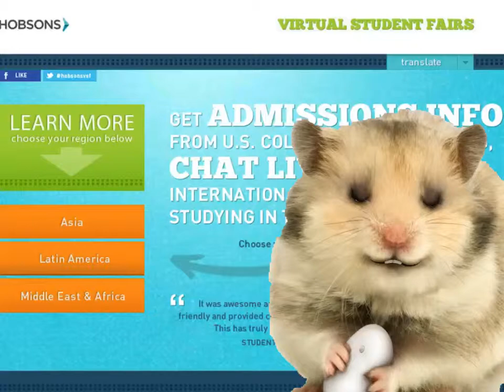Daniela at Hobsons VSF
Daniela talking about VSF ... mouse and mouse ... made with crazttalk